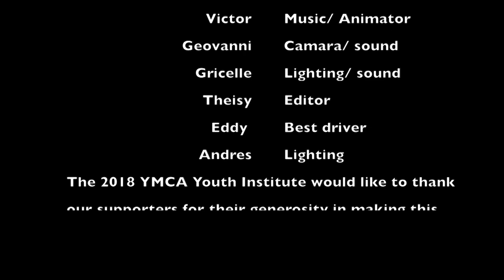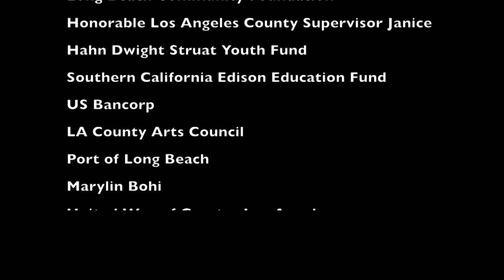Esmeralda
Alumni Group 3